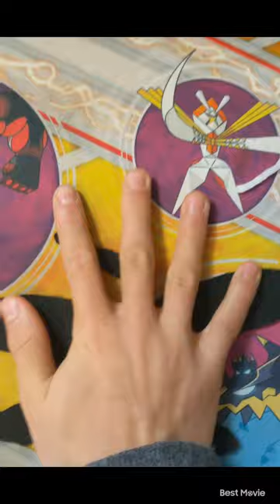DIY Zebra Longwing Butterfly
cool zebra Longwing I guess

Materials

-Felt (Black,White,red)
-hot glue gun
-scizors
-tweezers(or your finger idk)

requires 10% skill to make